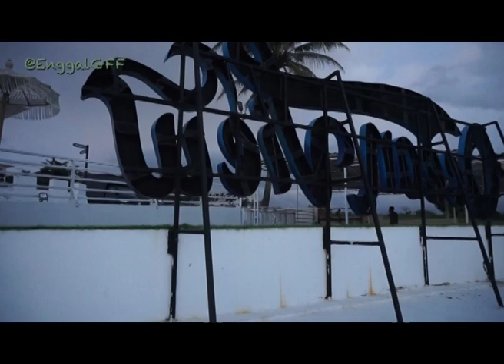WOOW Luar Biasa Keindahan OCEAN VIEW Karang Potong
OCEAN VIEW Karang Potong, adalah Destinasi Yang Tidak Boleh dilewati Oleh Teman2 Semua,
di Ocean View Sangat Lengkap, dari Arena Bermain Anak-Anak, Makanan Yang terdapat Resto dengan Pemandangan Laut dan di Tengah Sawah, tidak bisa membayangkan kalo Padi pas Lagi Hijau2nya.
Tempat Ini Sangat Bersih dan Terawat, dengan Bangunan Yang Serba Putihh Membuat Wisata Ini Seperti Castel Kerajaan,
Ocean View Sangat Baik Untuk Menikmati Liburan Bersama Keluarga serta Untuk Menikmati Sunrise dan Sunset..@ocean view k
Yuk Nikmati keindahan Ocean View Bersama Orang2 Tersayang..